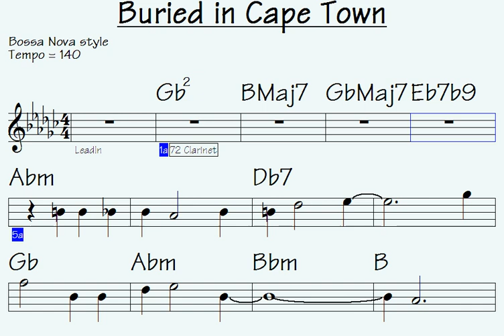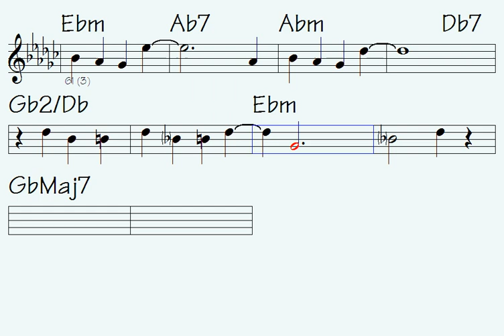Buried in Cape Town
Link to buy all data for song: Buried in Cape Town (music sheet notation - mp3 audio - midi file for transposing - video to play along...)